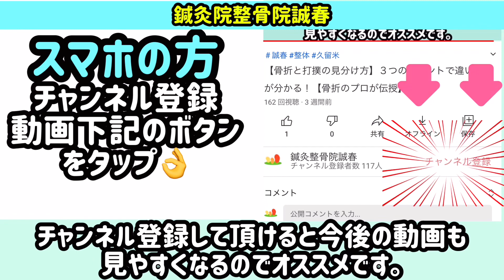【1分で出来る】超簡単に自分で貼れる足首捻挫専用テーピング【スポーツマン必見】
久留米市内だけでなく、筑後市や八女市・小郡市や筑紫野市などの市外
佐賀県や熊本県などの県外からもご利用いただいております
「整体院　誠春（せいしゅん）※鍼灸整骨院併設」です。

今回紹介する内容は、足首捻挫のテーピングについてです。
この動画でお伝えするテーピングは
｢簡単に巻ける｣、｢早く巻ける｣そして「効果がある」
という3点を重視した巻き方にさせて頂いております。

急遽動かないとけない予定ができた時や、
試合中に足首を捻挫してしまい、すぐにフィールドに復帰したい時など
急な場面の際にとても有用な巻き方になるのでよければご視聴ください。

ご質問等ございましたら、コメント欄にお願い致します。

〇+〇+〇+〇+〇+〇+〇+〇+〇+〇+〇+〇+〇+〇+〇

久留米市　鍼灸整骨院　整体院　誠春
日祝定休（ＬＩＮＥ予約のみ受付）